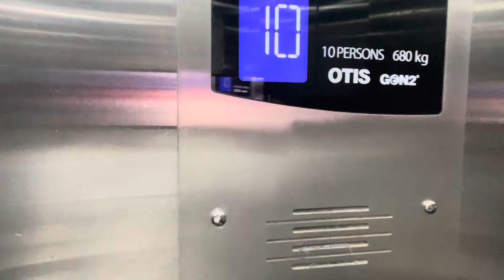Two national players of 8 ball pool🎱||JAGGU LIFE❤️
Ham log ne dekha two international players ka game at got level

If u enjoyed watching do share the video to ur frnds❤️